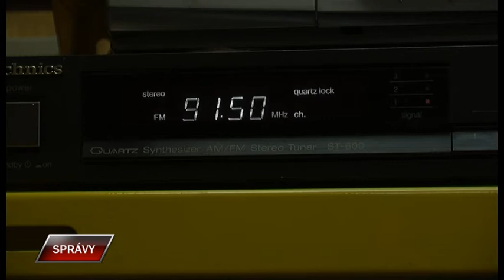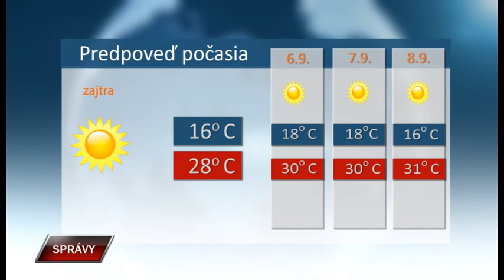Spravy 4 9 2020